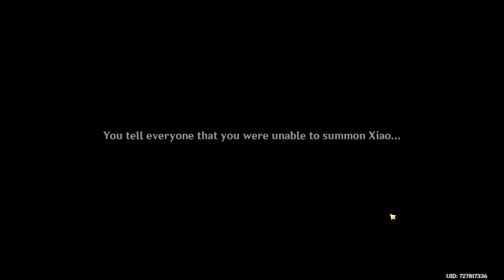Gaming Genshin Impact #2.7 Events